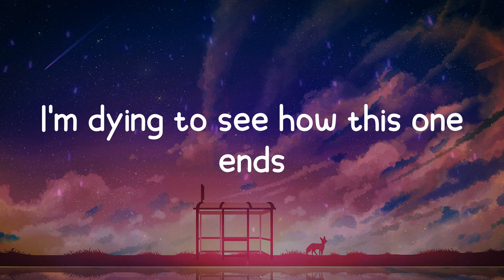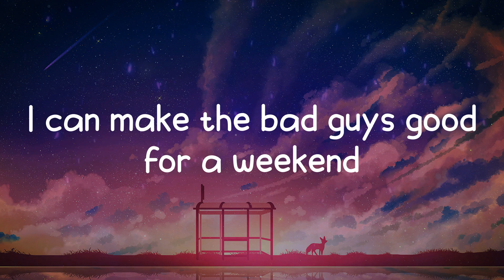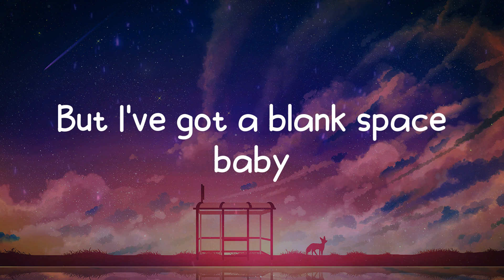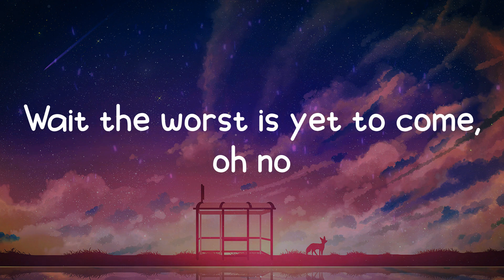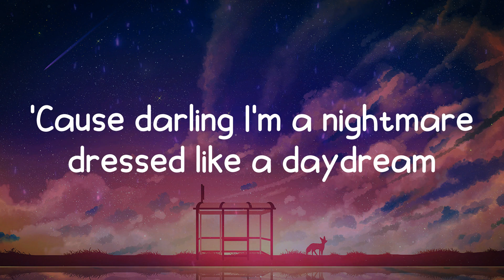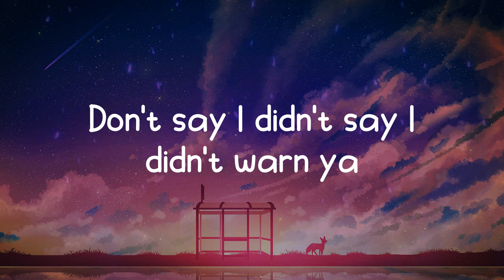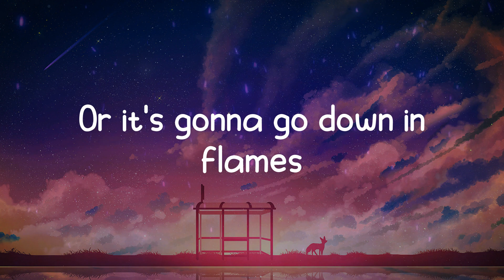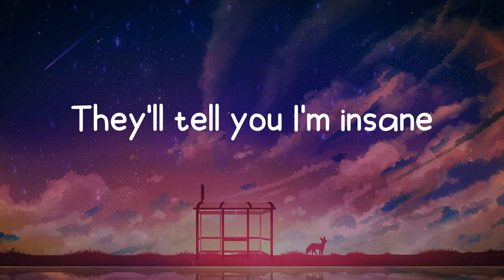Taylor Swift - Blank Space (Lyrics)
💔 Lyrics Blank Space - Taylor Swift